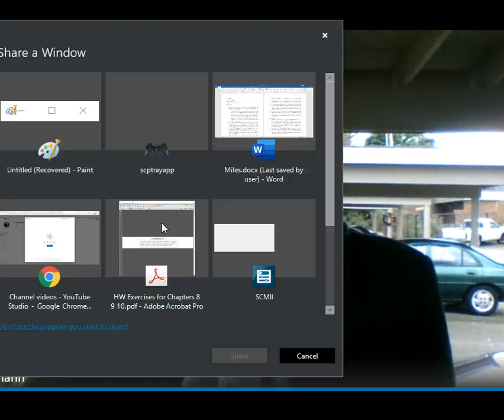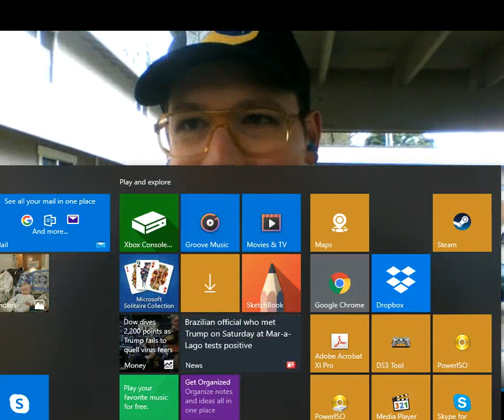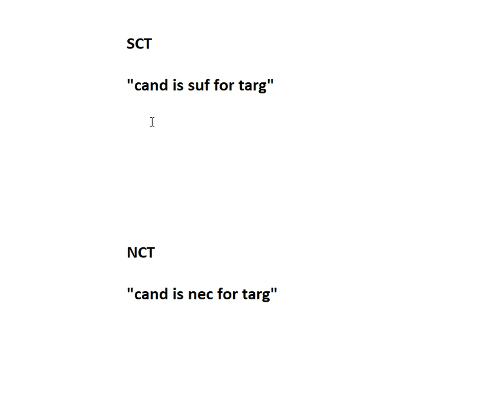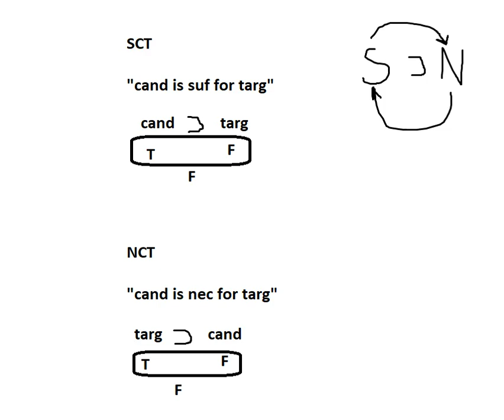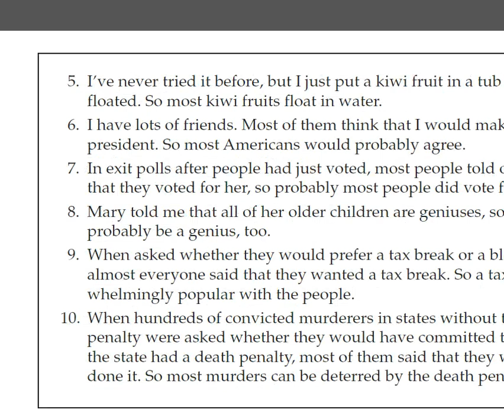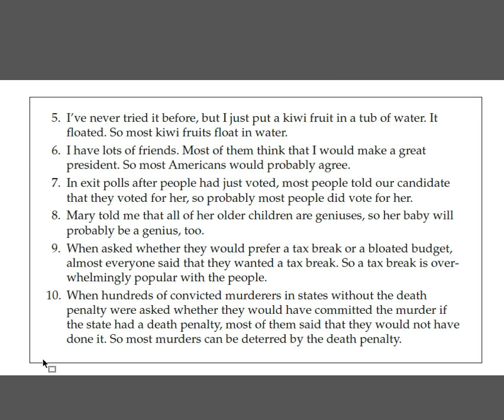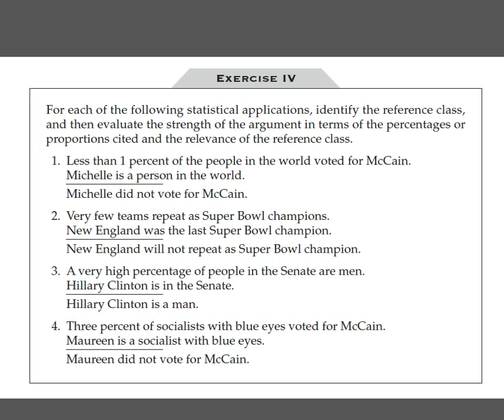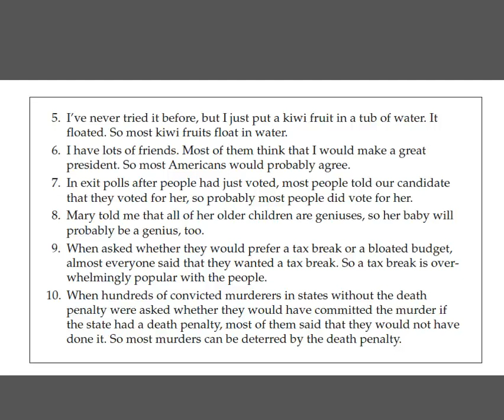CR 3 12